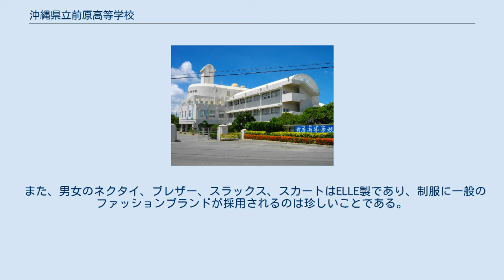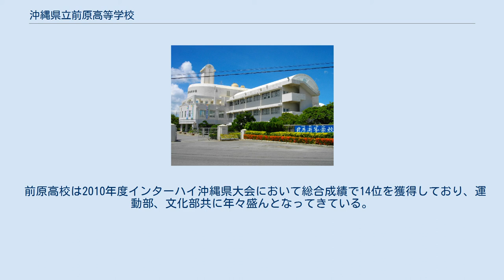沖縄県立前原高等学校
沖縄県立前原高等学校（おきなわけんりつ まえはらこうとうがっこう）は、沖縄県うるま市にある公立高等学校。
現在うるま市内の普通高校では唯一学科内専門コース制を採用している高校である。
 （学科内専門コースとして総合スポーツコース・英語コース・文理コースがある。文理コースには特別進学クラスあり。） 体育や部活動に重点を置いたコースで、体育の授業が他のコースと比べるとかなり多くある。
 マリン実習（渡嘉敷島）やスキー実習（北海道）等も行われる。
 このコースの生徒のほぼ全員が運動系部活動に所属している。
 英語検定の取得や英語力の向上を目指すコースで、「総合英語」「LL演習」等英語に関する専門授業が行われる。
 英単語コンテストやスピーチコンテスト、海外研修も行われる。
 英語検定の取得が必修となっている。
 2010年度までは2クラスの募集だったが、2011年度からは1クラスになった。
 偏りなく授業の組まれたコースで、普通の授業以外にも選択授業などが行われる。
 修学旅行が2年次の3月に行われる。
 1クラスは「特別進学クラス」となっており、0校時（早朝講座）やセンター模擬試験が必修となっている。
 これらは「普通科」という学科の中の「専門コース」であり、「英語科」や「文理科」といった科があるわけではない。
 前原高校は場所が三度移動しており、一度目は「うるま市字前原」付近、二度目は現在の「うるま市立与勝中学校」の敷地、三度目が現在の「うるま市字田場」である。
また、与勝中学校の敷地にある頃の前原高校は、県内有数の進学校であった。
与勝中学校には「前原高校移転跡」と刻まれた石碑がある。
 夏季は男子はワイシャツにブルーのネクタイ、スラックス。
 女子はワイシャツにブルーのリボン、スカートとなっている。
 ワイシャツは長袖・半袖があり、どちらを着用するかは自由。
 冬季はブレザーの着用が義務づけられる。
 カーディガンやベスト、マフラー等の持込は基本的に禁止だが、気温が低い際には特別に許可される事もある。
 また、男女のネクタイ、ブレザー、スラックス、スカートはELLE製であり、制服に一般のファッションブランドが採用されるのは珍しいことである。
 現在前原高校では「特別指導カード」（通称イエローカード）と呼ばれる生徒指導方法が取られている。
 「教科書を持たない」「授業妨害をする」「居眠りをする」等「授業を受けるにふさわしくない行動を行う生徒」や「制服を正しく身に着けない」　「校則を破る」等「学校のルールを守らない生徒」に対して教師がこの「特別指導カード」に「学年・クラス・名前」・「生徒が行った授業を受けるにふさわしくない行動や、指導に値する行動」を記入し、生徒にカードを渡し、その場で生徒指導室へ行かせ指導部の教師からの指導を受けるというシステムになっている。
 その時点で受けていた授業は離脱することになり、その後の授業は指導が終わるまでは受けることができない。
 またこのカードが累積することによって「保護者呼び出し指導」や「校長との面談指導」と、重度な指導になっていく。
 運動部には県大会で好成績を修めている部が多い 　　　　　（平成26年度　沖縄県高等学校総合体育大会　空手道競技　男子団体組手優勝・男子個人組手優勝・準優勝　男子個人形準優勝　女子個人組手3位　男子総合　初優勝（九州・全国大会派遣決定）） 　　　　　（平成26年度　沖縄県高等学校空手道夏季大会　個人組手優勝・準優勝　男子個人形準優勝） 部活動の紹介パンフレット（運動部、文化部すべての部活が紹介されている）が毎年製作されており、教師たちが各中学校へ学校説明会に行く際に配布されたりする。
 部活動の紹介のためだけのパンフレットを製作しているのも珍しい事である。
 前原高校は2010年度インターハイ沖縄県大会において総合成績で14位を獲得しており、運動部、文化部共に年々盛んとなってきている。
（平成26年度の高校総体総合成績は5位）